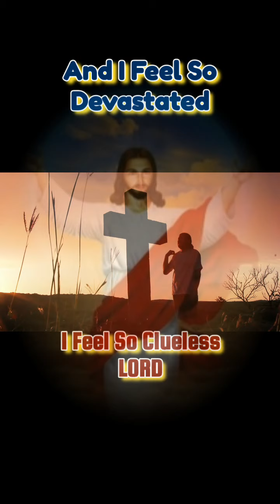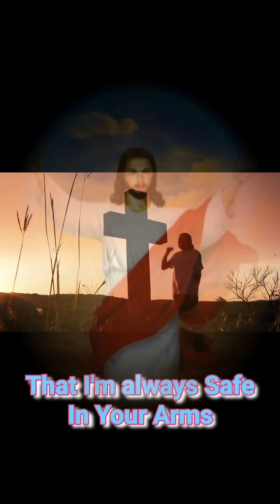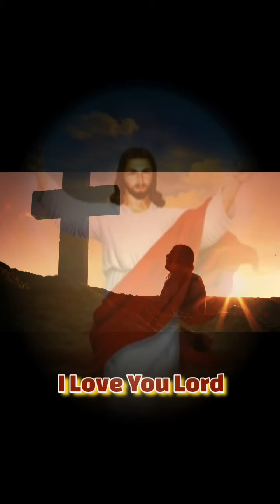Prayer Wednesday 2022